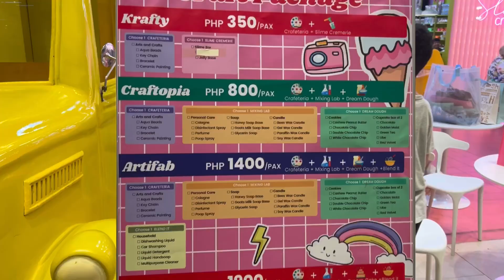Nail Spa + Football Training + Craft Academy Birthday Treat = ang daming ganap!!!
Ang daming ganap for 2 days! Nagpa nailspa at ang arte ng babygirl,ang ganda ng napili nyang polish. Then ang aga na ng training ni Bro sa fooball, punta naman sa Ayala Mall Manila Bay para magcelebrate ng birthday ni Juliana sa Craft Academy. You guys should try dun kasi ang saya! Mag eenjoy ang mga kids pati kids at heart.